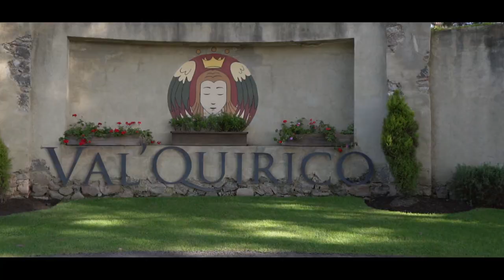Sesión de Video Mariana Jiménez en Val'Quirico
Sesión de video en Val'Quirico con Mariana, un hermoso lugar con una hermosa quinceañera!

Fotografía y video profesional en la realización de sesiones previas y cobertura de eventos sociales.